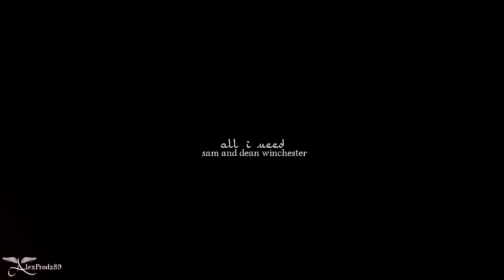Sam&Dean || All i need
HAPPY (Belated) Birthday for my Twins! ;*
Im late, but you know why, so hope you forgive me lol Anyways you are my best friends so I had to make something for ya, right? :D after that few years I can't imagine my life without our friendship, it's really important to me so I want you to never forget that! but no chick flick moments anymore hahaha I was wondering what should I do for you guys and I thought that some brotherly love is always the best choice, so here it is! I tried do my best and I hope you like it! ^_^ Enjoy!

ALL INFO AT THE END OF THE VIDEO